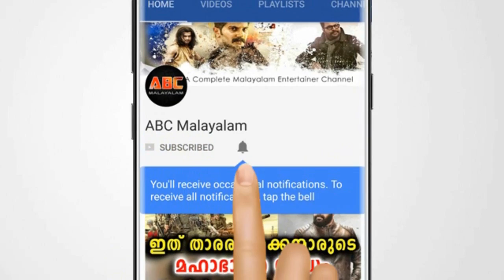സംവിധായകനെതിരെ ദിലീപും നാദിർഷായും മൊഴി നൽകിയതായി സൂചന | Dileep Nadirsha